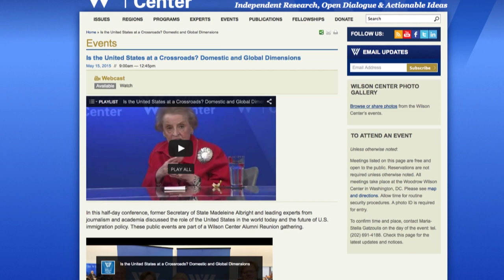Is the U.S. Still the “Indispensable Nation?”: A Conversation With Madeleine Albright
Madeleine Albright served as US Secretary of State (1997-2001) and also was a Wilson Center Scholar in 1981-82.

She returned to the Center to take part in an alumni event, joining Wilson Director, President, and CEO, Jane Harman for a discussion of America’s historic and evolving role in world affairs. Then Secretary Albright would often invoke the idea of the US as the “indispensable nation.” Is that phrase still an accurate description of the role of the United States among nations? That’s just one of the questions Secretary Albright addresses during her conversation with Harman and a gathering of fellow Wilson Center alumni. Highlights from the discussion provide the focus for this edition of REWIND.